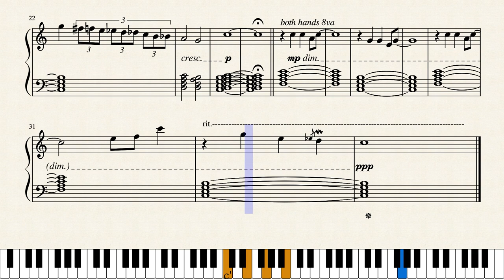Yakushima, in the rain ・ 屋久島の梅雨 - An Original Composition ・ 鏡の新譜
Hello everyone, here it is! Apologies for taking so long... I got composer's block and really busy with midterms, so I took a small break from music, but I'm happy to say that I've returned! This piece is not supposed to be an expert-level composition, it started with just improvisation, hence the grace notes and descending line clichés. It's also very short; this is so that you can have fun and improvise on the same theme. Maybe I'll upload an extended version sometime in the future, if there is interest. Note: this piece is composed entirely by me, with inspiration from Erik Satie (just realized the chords on which the whole song is based are essentially the same as in Gymnopedie No. 1; this was not intentional). My Ghibli transcriptions will resume soon, enjoy! Edit: this piece is also inspired by Japanese 70s retro synth-wave, like Makoto Matsushita (松下誠), along with another MuseScore creator: blushing! Tomoya Naka's Rainy Song also inspired the first bit Enjoy! (notice: this score will be taken down and moved to my non-Ghibli account [他] once my pro subscription runs out [unless I renew it]) For now, this score will also stay in my non-Ghibli account, viewable on my main profile.